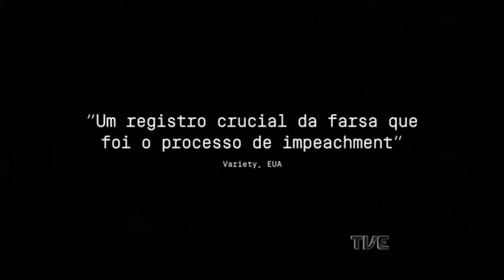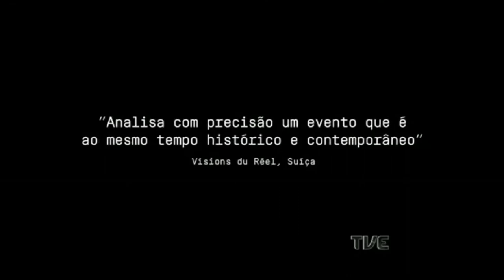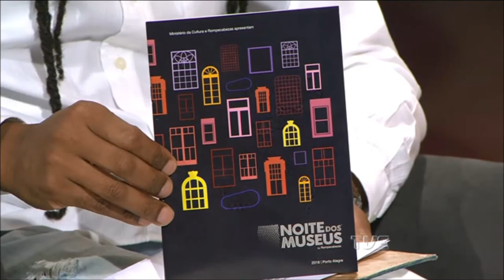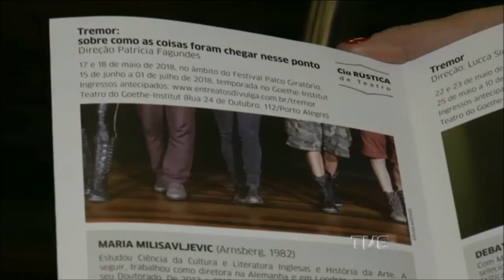Estação Cultura | TVE - Ana Lima e Noite dos Museus - 17/05/18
NO PROGRAMA DE HOJE NÓS CONVERSAMOS SOBRE A TERCEIRA EDIÇÃO DA NOITE DOS MUSEUS, MARATONA NOTURNA QUE MOBILIZA DOZE CENTROS CULTURAIS DA CIDADE DE PORTO ALEGRE.// A GENTE TAMBÉM TE MOSTRA UMA MATÉRIA SOBRE A ESTREIA  DO ESPETÁCULO "TREMOR" , PROJETO QUE ESTÁ EM CARTAZ DENTRO DA PROGRAMAÇÃO DO FESTIVAL PALCO GIRATÓRIO.// AINDA TEMOS MÚSICA AO VIVO COM A CANTORA E VIOLONISTA ANA LIMA.// COMEÇAMOS O PROGRAM DE HOJE FALANDO SOBRE CINEMA COM O COMENTÁRIO SEMANAL DA JORNALISTA E CRITICA JAQUELINE CHALA.